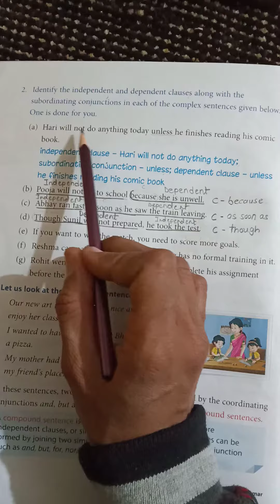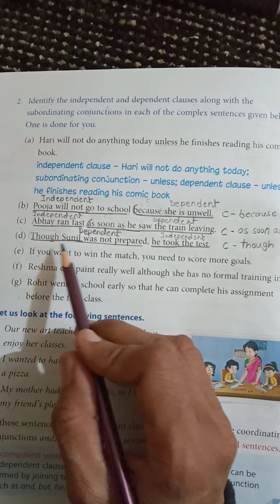Std-5 English Grammar Chapter-13 # Sentences Simple, Complex and Compound Ex-2